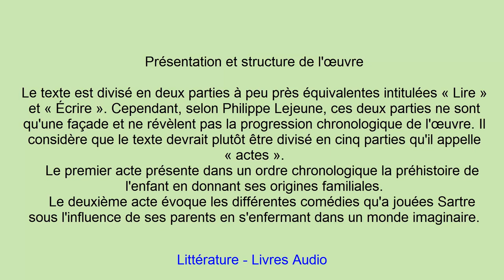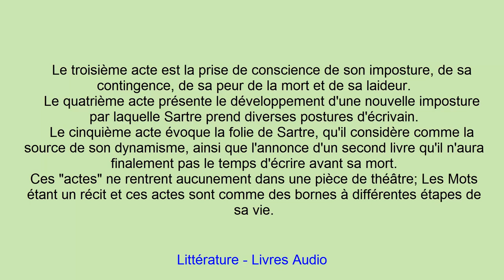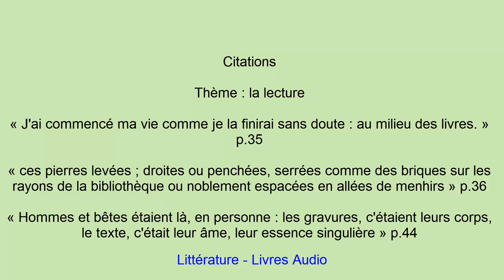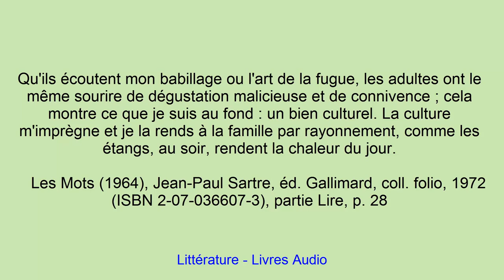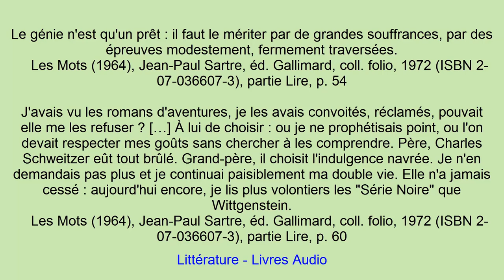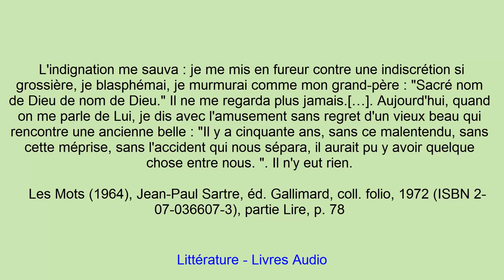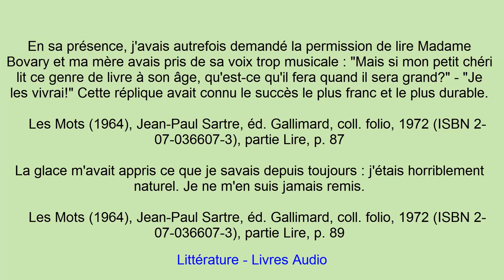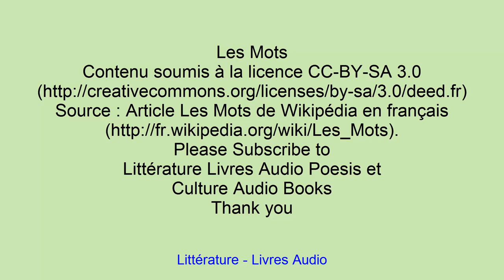Les Mots, de Jean-Paul Sartre